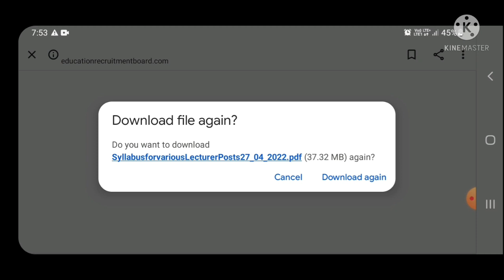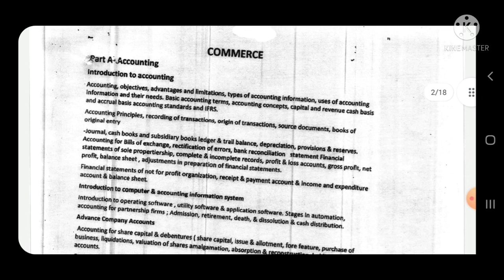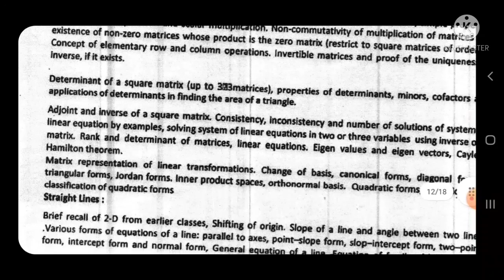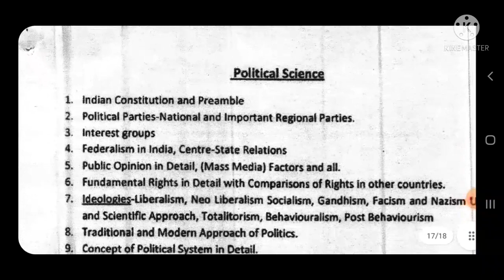343 Posts of Lecturer Recruitment 2022 || Latest Updates Regarding Syllabus